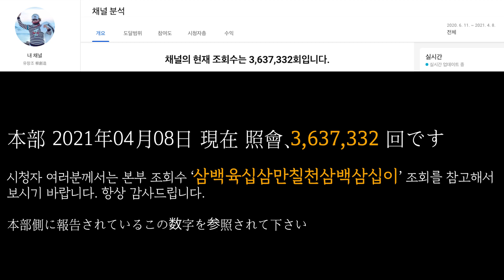유창조 (You Chang jo / 柳創造) - 성공과 발전의 당구 NO.06 成功と発展のビリヤード NO.06